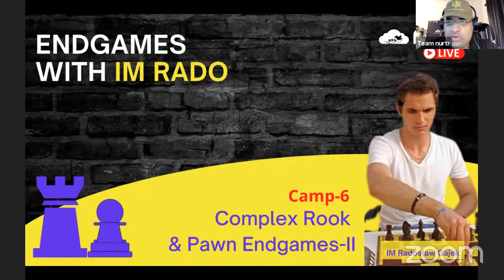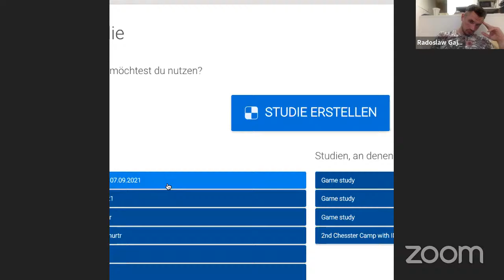🔥Complex Rook & Pawn Endgames-II: Endgames IM Rado Camp-VI🔥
Endgame Camp Series with IM Rado is a series of short 60-minutes LIVE & Interactive online boot camps conducted by International Master & Coach Radoslaw Gajek. Different types of endgames are covered in this series.

Note: Camps are independent of each other and suitable for players between the rating range of 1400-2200.

This camp is live-streamed on nurtr’s social media platforms, however, only paid participants would be able to interact, clarify doubts and receive certification.